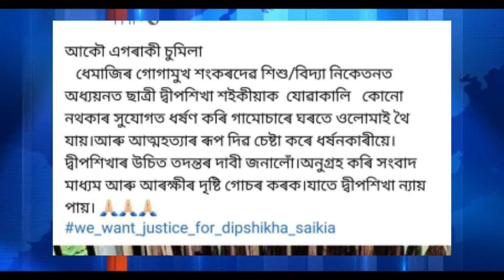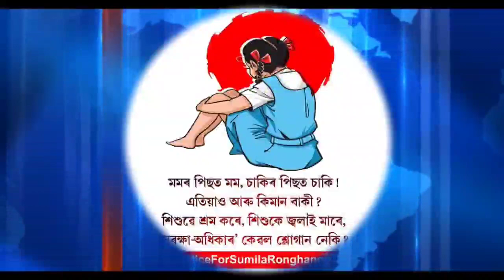A Tribute to Sumila & Dipshikha ll Chandrasing Rongpi ll